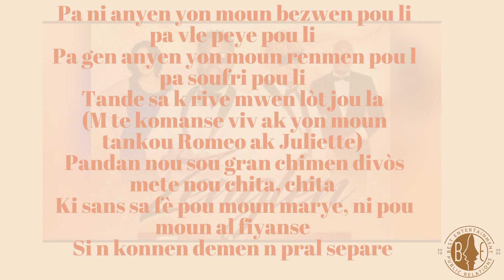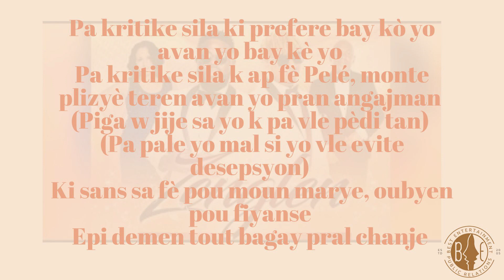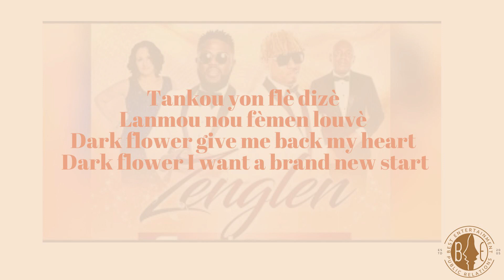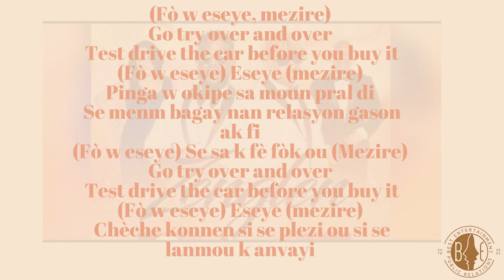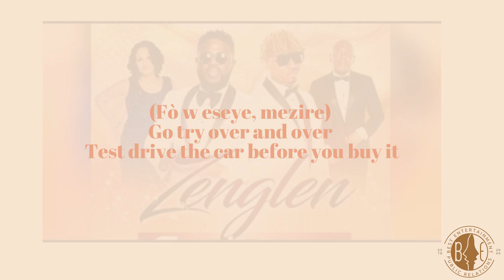Lyrics: Dark Flower Zenglen